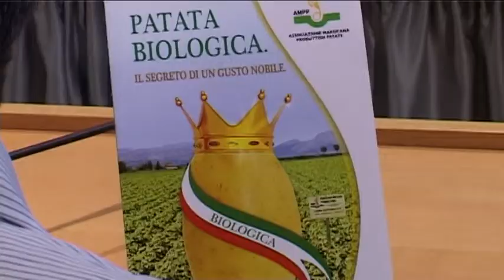Il buon cibo "Infiamma"... Pineto